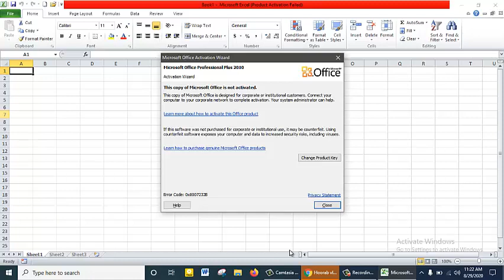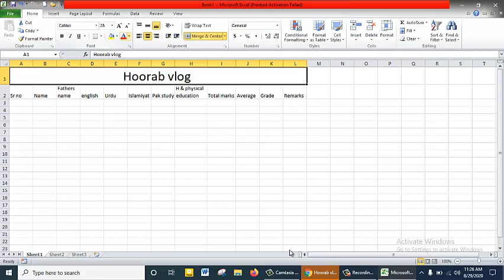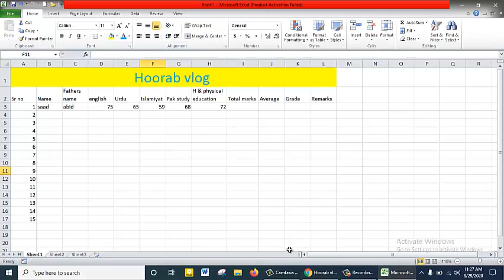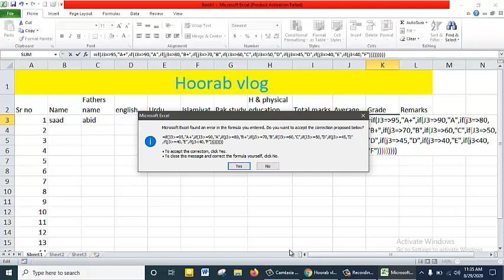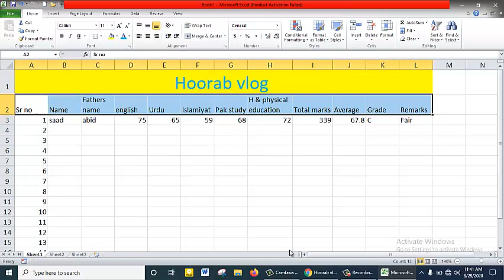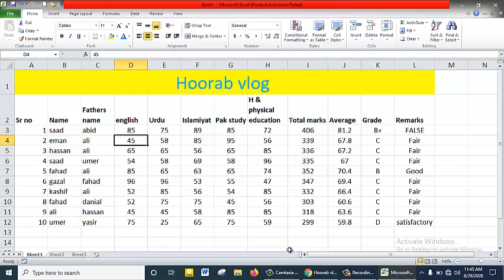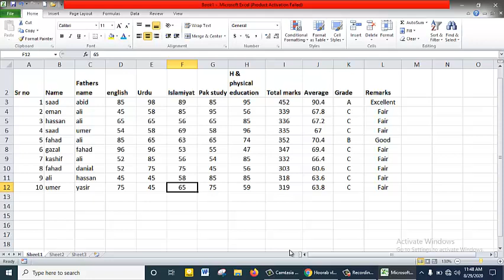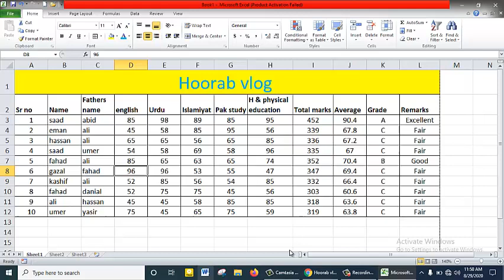How to create a student marks sheet in Excel | result Sheet | Urdu\Hindi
How to create a fillable form in Microsoft word| full detail (Urdu /Hindi)| Microsoft Word Tutorial
Thanks for visiting my channel.
Keep watching.